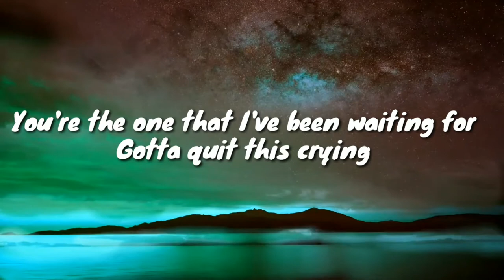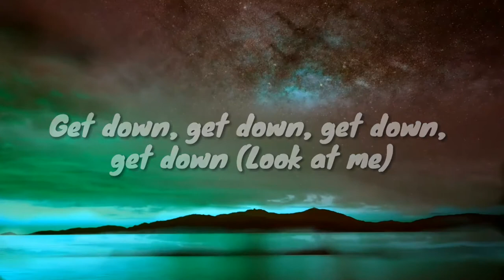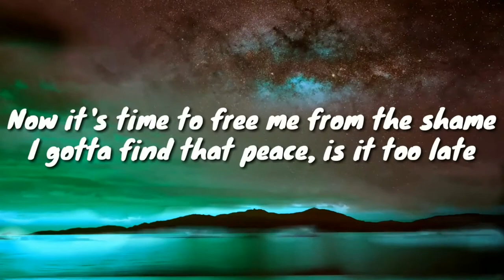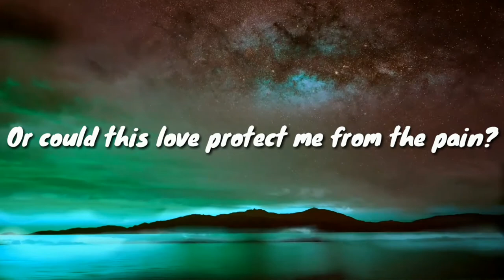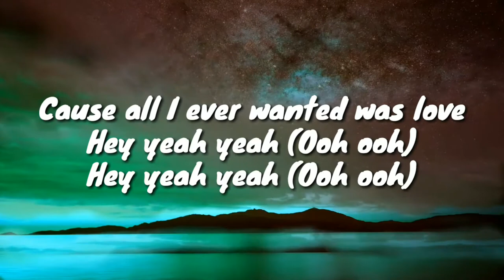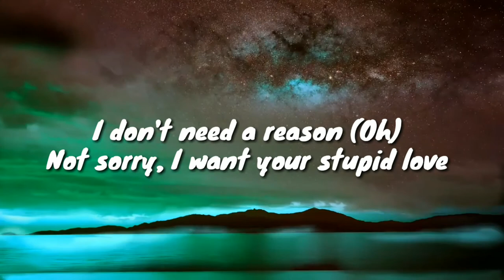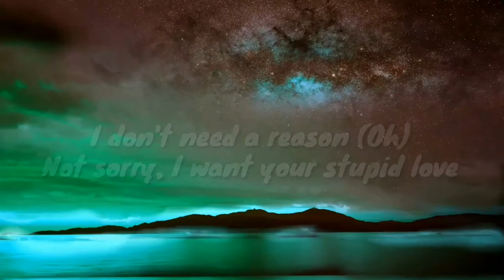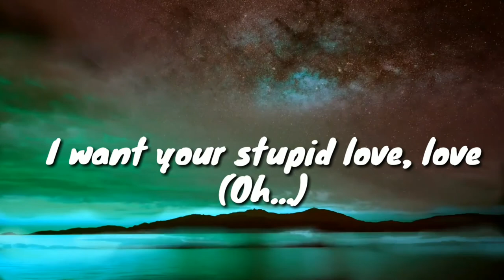Lady Gaga - Stupid Love(lyrics)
Lyrical video#Gaga#stupidlove#lyricalworld